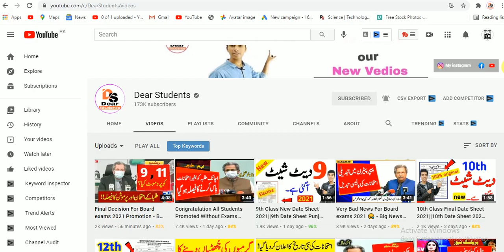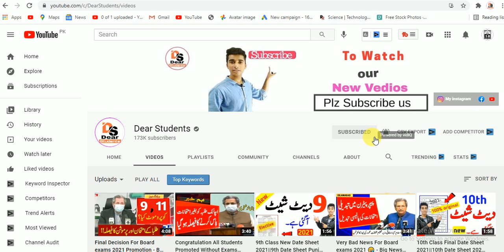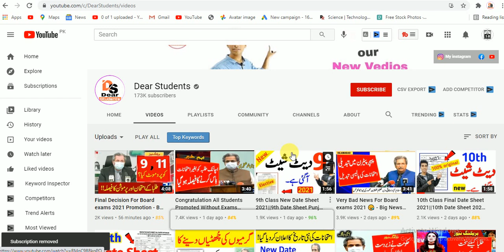Sudden News For Board exams 2021 - Big Announcment For Exams 2021